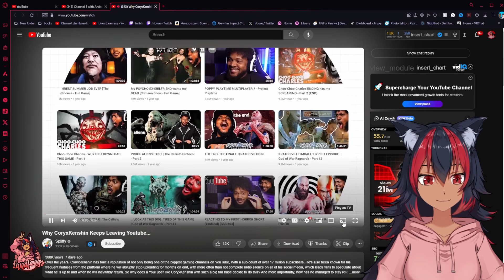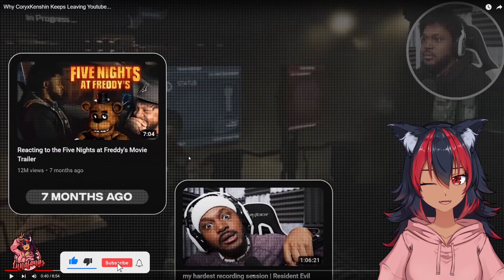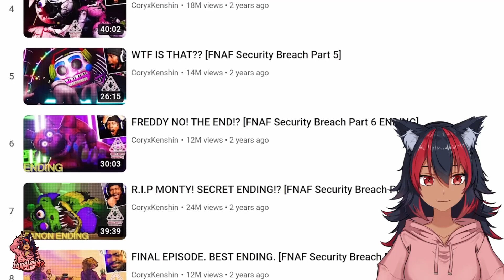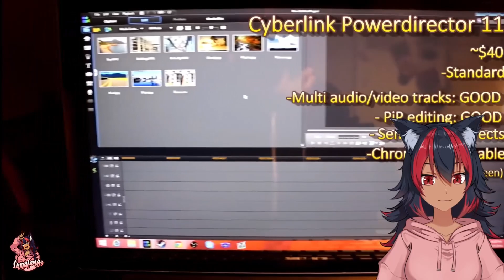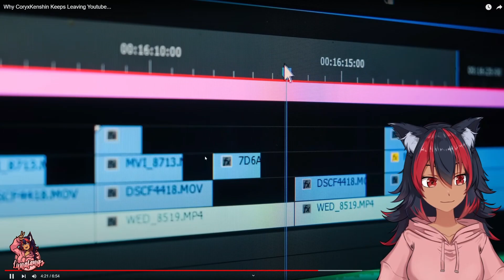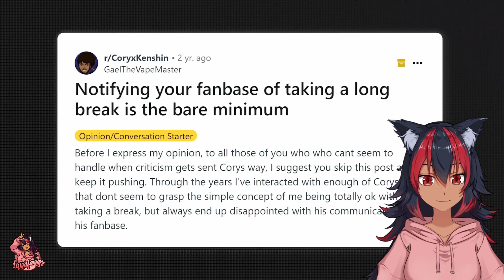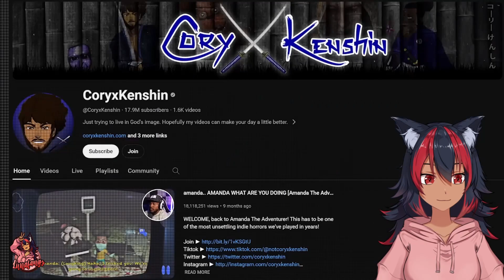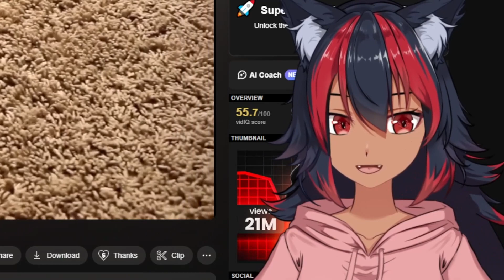Why CoryxKenshin Always Leaves Youtube.. | Gbs Playz React